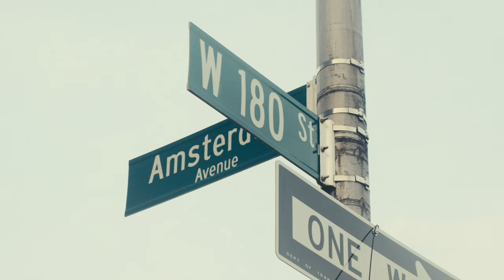MRFU x WRU Short Doc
A short documentary about the collaboration between MRFU and WRU Crew.